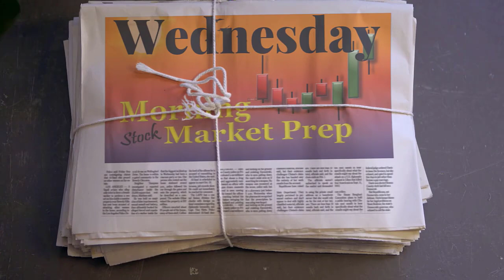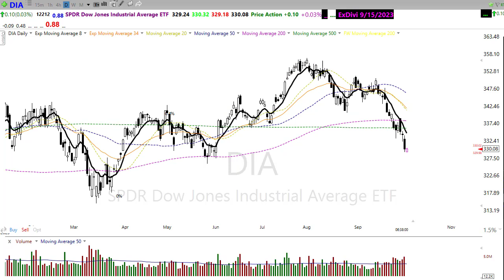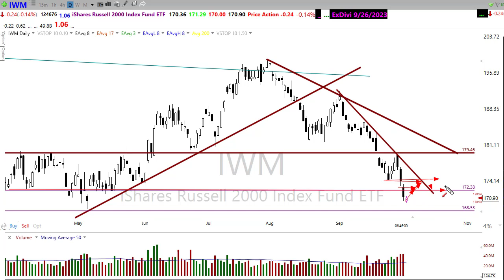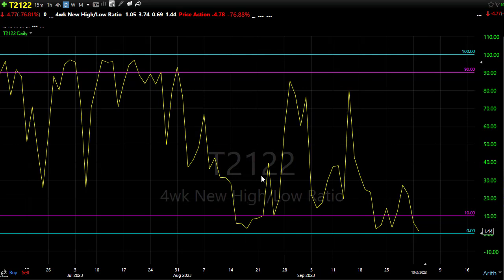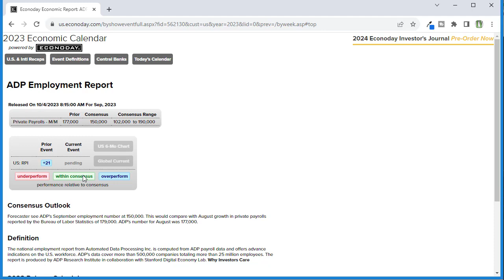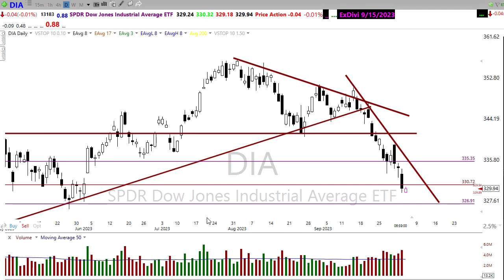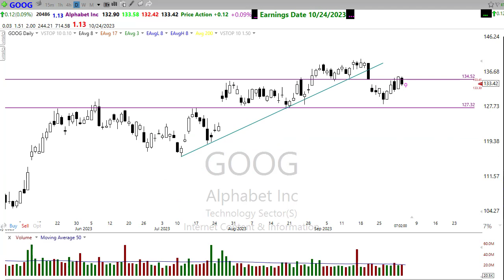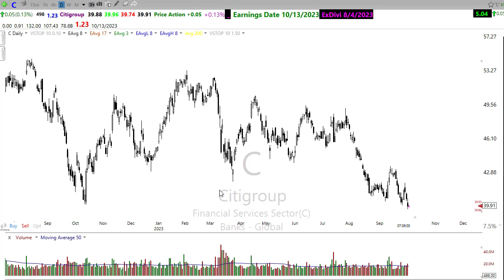Morning Market Prep | Stock & Options Trading